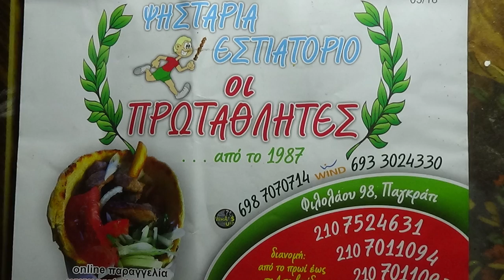Νο 2-.ΧΡΙΣΤΟΥΓΕΝΝΑ 2018 ο μυργιολης ΓΙΟΡΤΗ ΜΠΑΧΛΙΤΖΑΝΑΚΗ ΛΥΡΑ ΜΑΝ ΚΛΑΔΟΣ ΝΙΚΗΦΟΡΑΚΗΣ ΣΤΟΥΣ ΠΡΩΤΑΘΛΗ